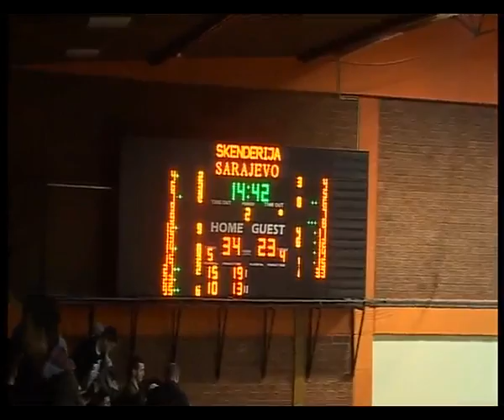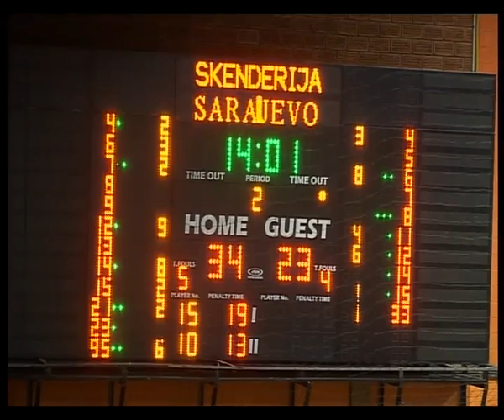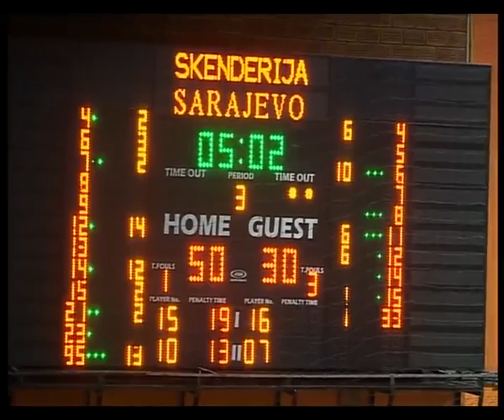basket.ba: 17.kolo / M / Spars - Varda 75 : 46